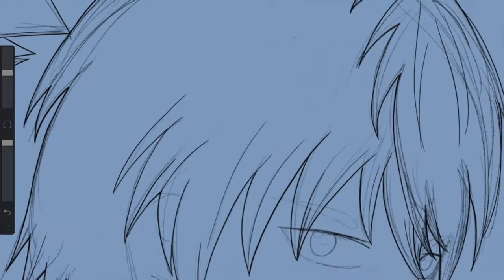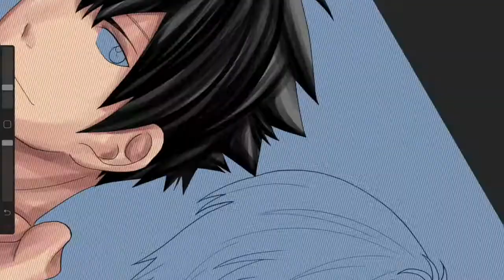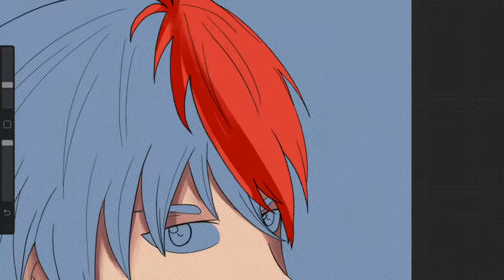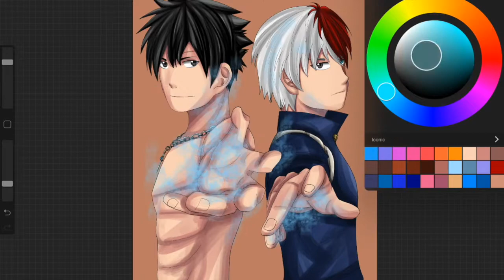Gray Fullbuster and Shoto Todoroki - Digital Speed Paint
My two fave ice boys doing their ice thing together. Hope you guys like it!

Upcoming Videos :
ReCreators
Gaara